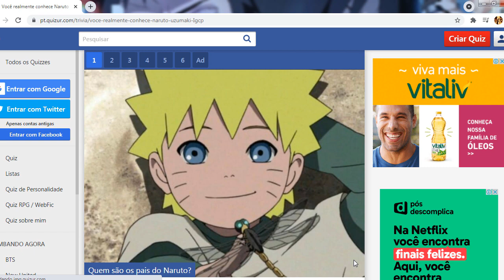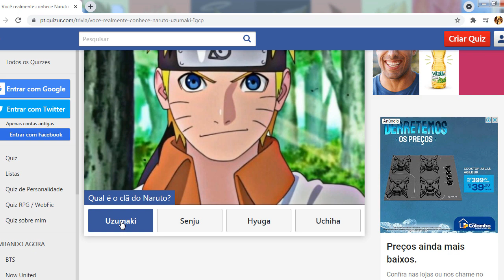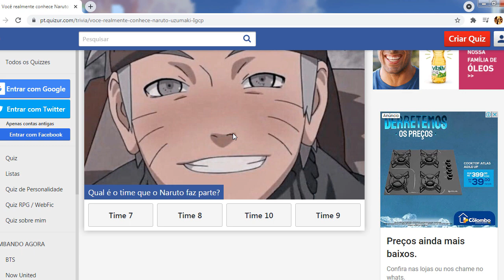Você Sabe Tudo Sobre Uzumaki Naruto ? - [Quiz Naruto] / Vila Geek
Hoje com mais um quiz de naruto, e sera que voce realmente sabe tudo sobre o uzumaki naruto?

Vamos testar  nossos conhecimentos sobre a vida do nosso amado naruto, e ver quantas perguntas conseguimos acertar.